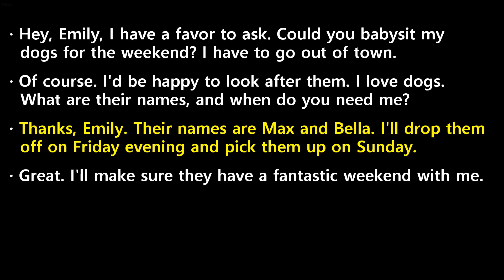20231220 ebs easy english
20231220 ebs easy english transcript

 Hey,  Emily,  I  have  a  favor  to  ask.  Could  you  babysit  my  dogs  for  the  weekend?  I  have  to  go  out  of  town.
 Of  course.  I'd  be  happy  to  look  after  them.  I  love  dogs.  What  are  their  names,  and  when  do  you  need  me?
 Thanks,  Emily.  Their  names  are  Max  and  Bella.  I'll  drop  them  off  on  Friday  evening  and  pick  them  up  on  Sunday.
 Great.  I'll  make  sure  they  have  a  fantastic  weekend  with  me.